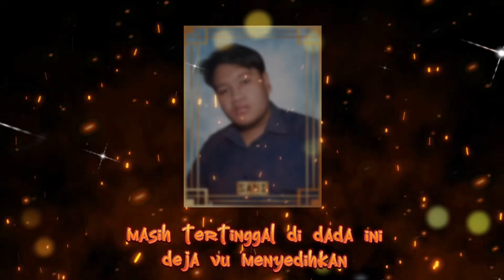JKT48 - Namida no Shounan [Team P]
☆ Air Mata Shounan ☆

█ Performing Members:
• AAJIPI
• SANI
• ANDRE
• KRISNA
• KOMO
• TIPEN
• MUHAJRIN

█ TOTAL EDITOR:
• Video: Aajipi
• Produced by: Setiawan

█ PERKENALAN
SPR48 (Sparkling48) adalah vocal grup yang mengcover dan menerjemahkan lagu dari AKB48 Groups yang dibentuk sejak 2 Juni 2017.